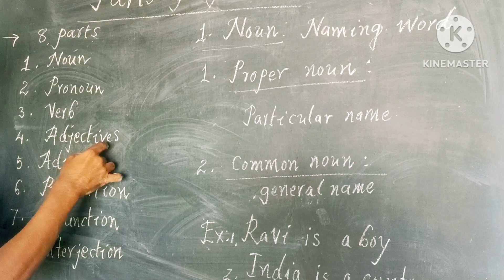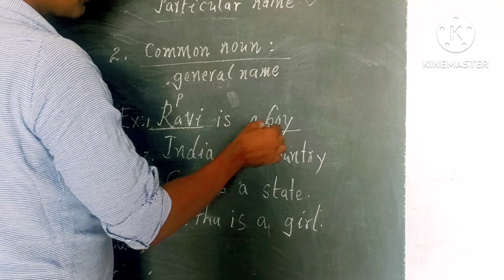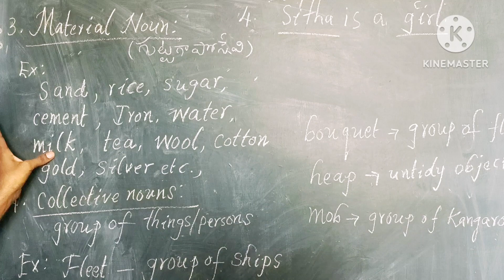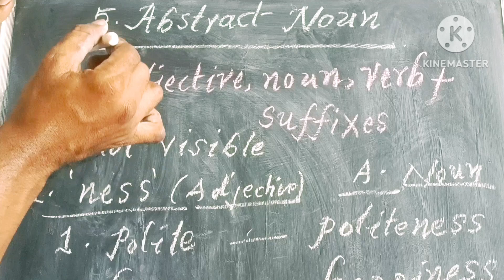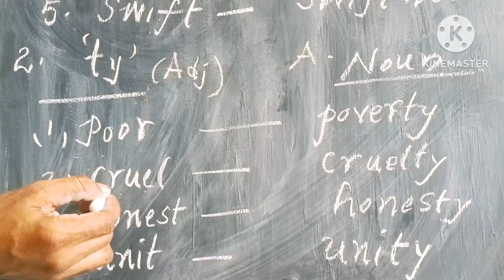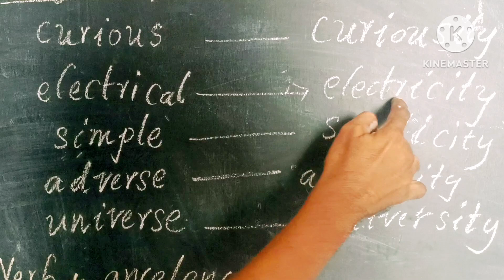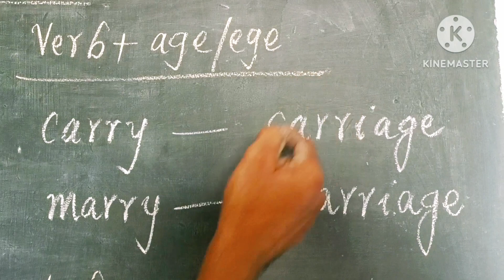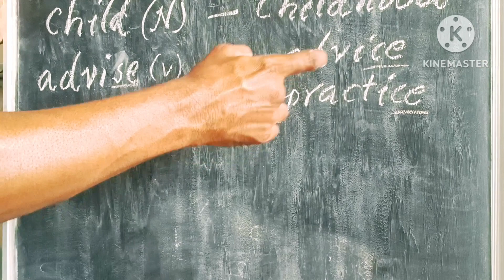Parts of speech// kinds of noun// explanation in తెలుగు